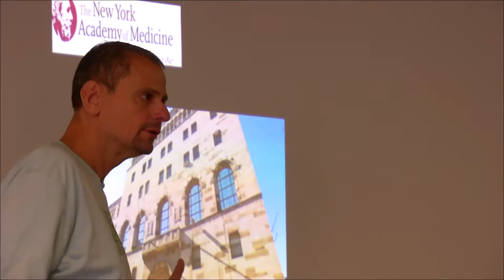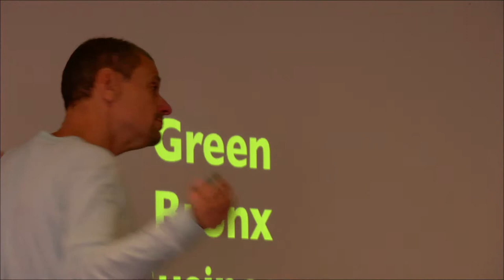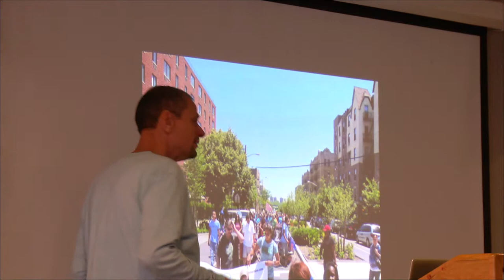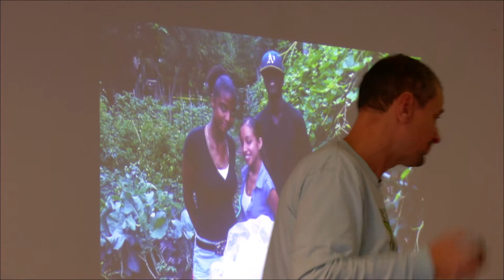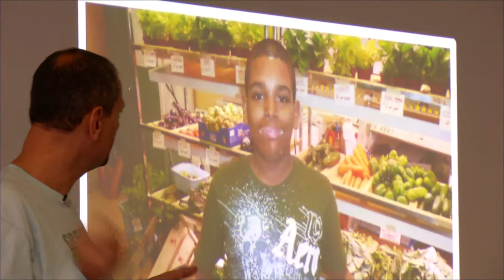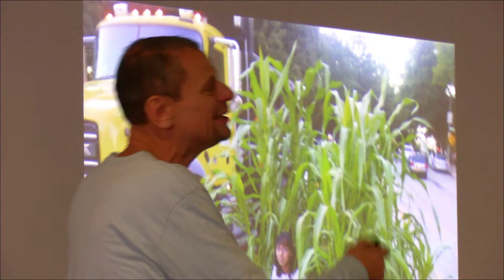Educating Kids Revitalize Communities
Stephen Ritz shows how schools can educate children and revitalize communities with green learning and work.